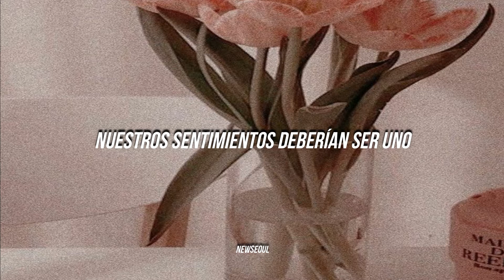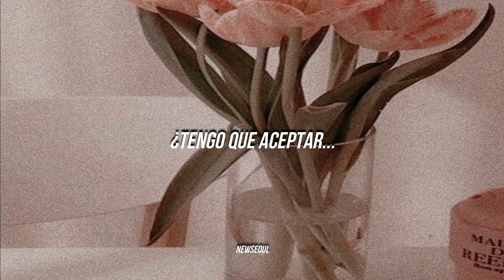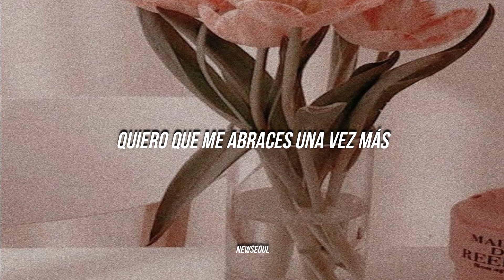Koda kumi - Anata Dake Ga Music Box Ver Letra Español